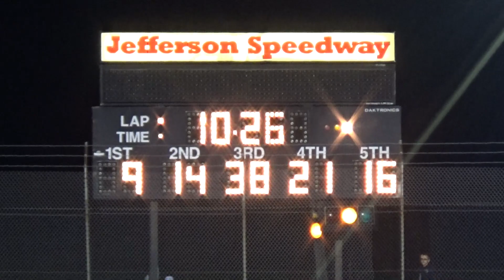Jefferson '21 - Road Warriors Feature From September 4, 2021